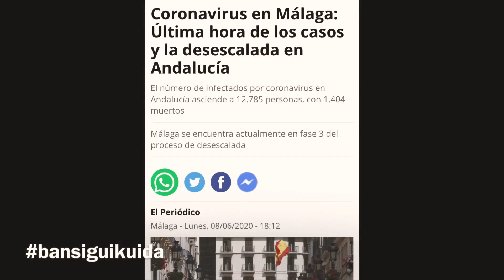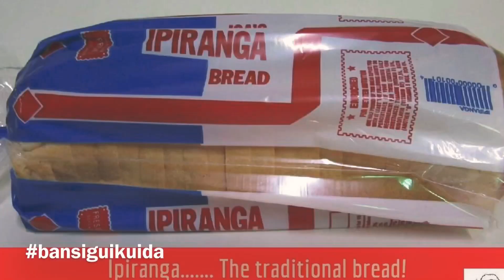Goriaka - Episodio#74/Richard Isa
Richard Isa a nase na Kòrsou. E ta biba i ta praktika fotografia na Málaga Spaña. E ta tambe un Pageant Consultant, Produktor i Missologist. Nos ta kombersa ku Richard riba diferente aspekto di konkurso nan di beyesa i su envolvimentu den esakinan.